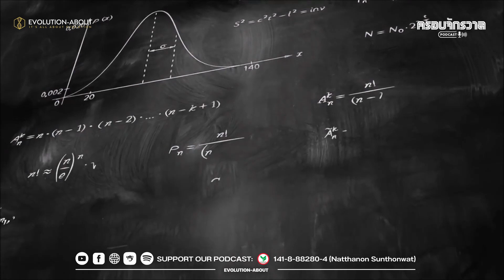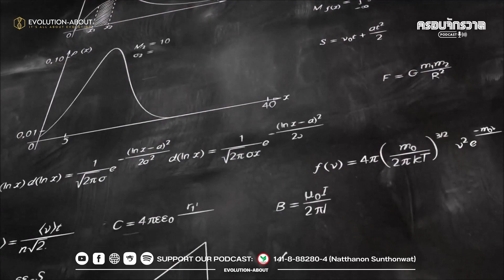กฎฟิสิกส์ คณิตศาสตร์ สร้างจักรวาลจริงหรือ?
เพลลิสต์ ซีรีส์ DNA ENIGMA: ปริศนาดีเอ็นเอ

พิเศษ! โครงการeMagazineสำหรับผู้สนับสนุนเท่านั้น!
ฉบับแรกเริ่มวันเสาร์ ที่ 5 พฤศจิกายนนี้!
***โครงการเปิดรับการสนับสนุนการทำซีรีส์วีดีโอของเรา
• เพียงเดือนละ 199 (ไม่ผูกขาด ตามผู้สนับสนุนสะดวกในแต่ละเดือน)
• ได้รับนิตยสารอิเล็กทรอนิกส์ (eMagazine) รายเดือนในเดือนที่สนับสนุน
ซึ่งรวมไปด้วยเนื้อหาฉบับย่อยเข้าใจง่าย ในหลาย ๆ ประเด็นที่น่าสนใจ
มีอ้างอิงทางวิชาการ พร้อมด้วยภาพกราฟฟิกดูง่าย สีสันสวยงามทั้งเล่ม

***รับนิตยสารรายเดือนง่าย ๆ 3 ขั้นตอน

• โอนเงินสนับสนุนการทำซีรีส์ เดือนละ 199
ช่องทาง
เลข บช : 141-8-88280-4 ธนาคารกสิกรไทย
ณัฐนนท์ สุนทรวัฒน์
• รับนิตยสารสมนาคุณรายเดือน!

**เริ่มส่งนิตยสารทุกวันเสาร์แรกของทุกเดือน **
**สำหรับผู้ที่สนใจสนับสนุนเรารายปี เพียง 1,999**

ธนาคารกสิกรไทย
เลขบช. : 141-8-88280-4